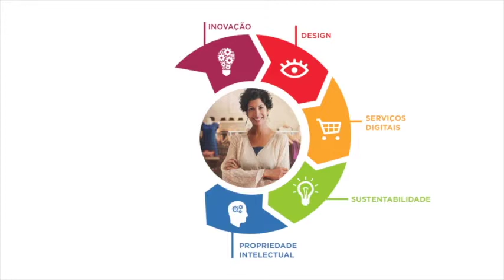Sebraetec - Salão de Beleza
Conheça soluções de inovação para empresas do segmento de Beleza.

Novidade boa para o seu negócio é aquela que lhe ajuda a lucrar mais.

Com ela, você pode fazer melhor, mais rápido e com menos custo.

Pode simplificar, resolver tudo de uma forma mais eficaz e de uma maneira que ainda não foi pensada. Isso é inovação.

Quem inova sai na frente e tem mais oportunidades de vencer a concorrência.

Conheça o Sebraetec, inove e leve melhoria para o dia a dia de sua empresa.

Procure o Sebrae. 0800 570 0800.